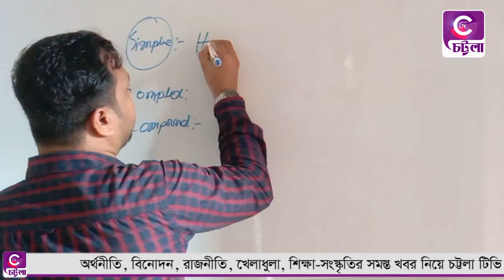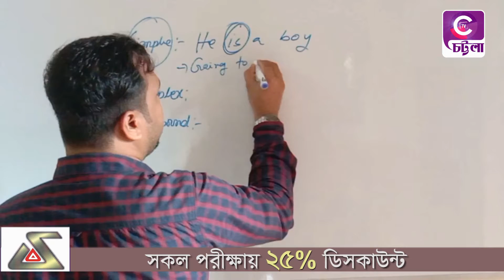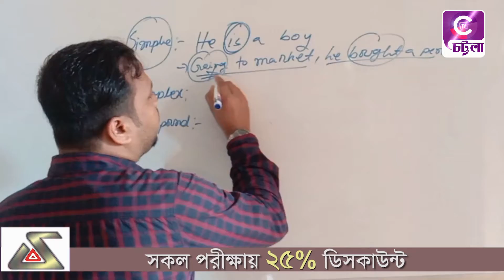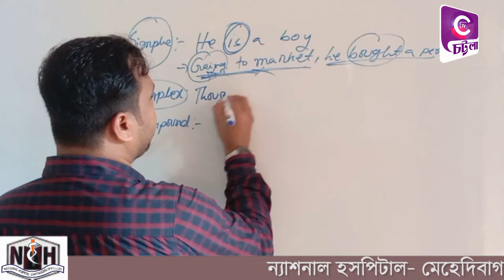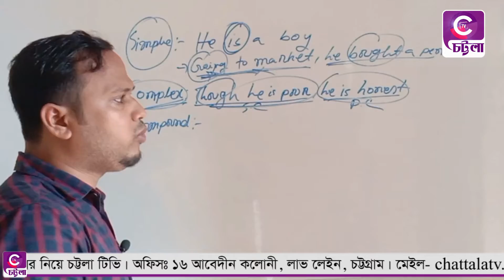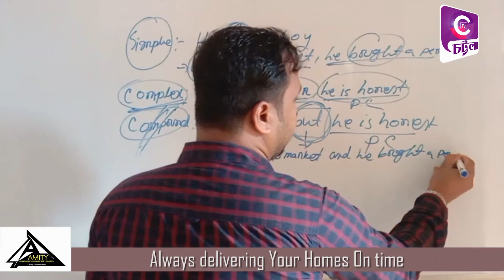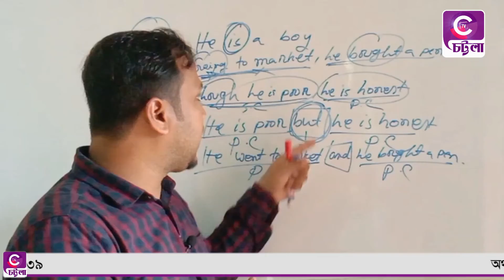"এসো ইংরেজী শিখি" প্রশিক্ষকঃ মোহাম্মদ মহিউদ্দিন । আজকের বিষয় (Topic- Simple Complex Compound)